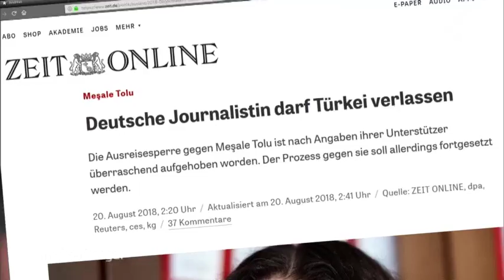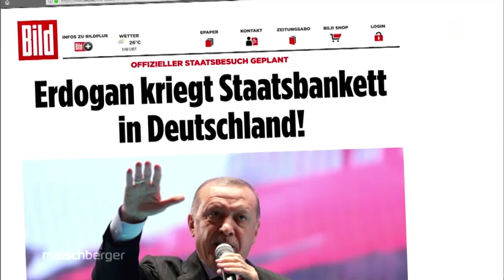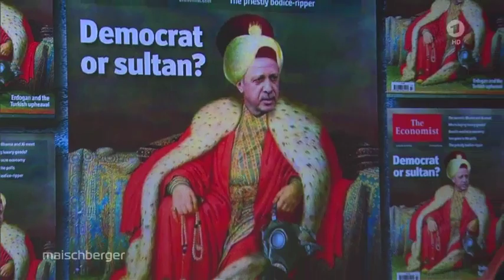Maischberger vom 05.09.18 – "Roter Teppich für Erdogan: Ist das die richtige Türkei-Politik?"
Es war für viele Menschen die vielleicht beste Nachricht des Sommers: die Ausreise von Mesale Tolu nach Deutschland. Sieben Monate hatte die Journalistin in einem türkischen Gefängnis gesessen. Verfolgt die politische Führung der Türkei damit jetzt auch einen neuen Kurs der Annäherung – kurz vor dem umstrittenen Staatsbesuch von Recep Tayyip Erdogan in Berlin? Soll die deutsche Regierung jetzt ihrerseits dem türkischen Staatspräsidenten entgegenkommen und das wirtschaftlich angeschlagene Land am Bosporus unterstützen? Oder wäre das der Kotau vor einem Autokraten?